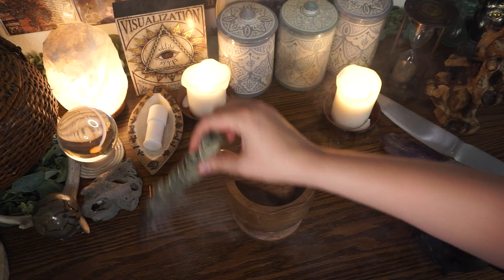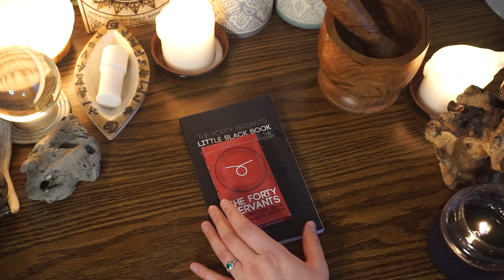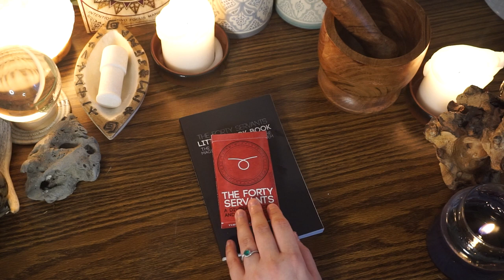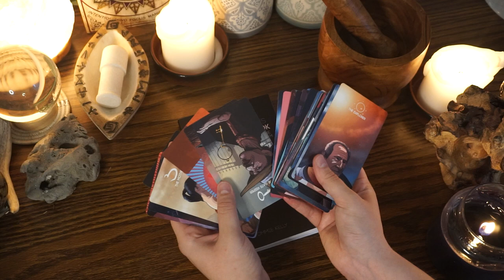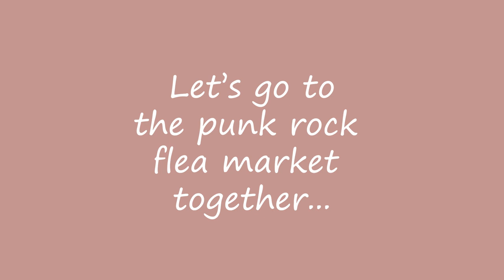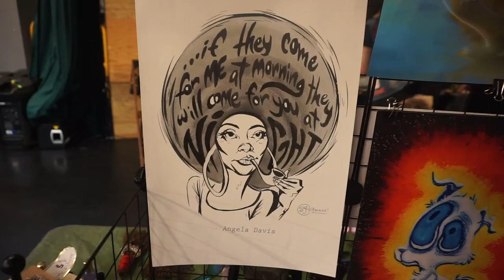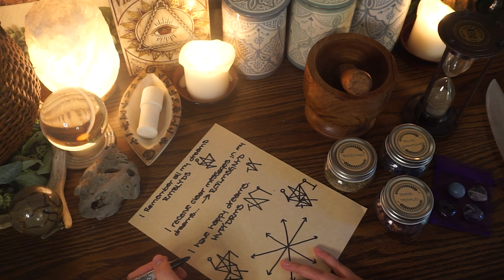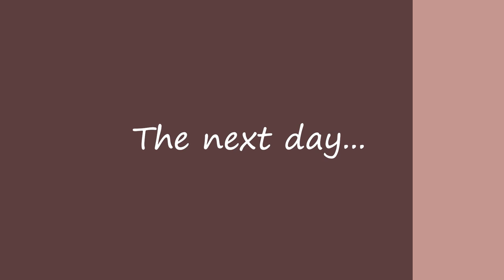Witch VLOG: Spellcrafting, Witchy Flea Market, Magical Rituals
In this video, I share more of my personal practice. Join me as I craft herbal blends, attend a punk rock flea market, create a dream charm, discuss sigils and servitors, and partake in a ritual bath for magical self care.

Here are the links to all the things mentioned in this video:

Follow Witch Queen on Instagram!

Link to my protection magick video where I share my personal servitors and the magical entities I work with:

Timestamps:
00:00 In this vlog...
00:30 Agenda - House Blessing Ritual
06:17 Creating Herbal Blends
08:46 The 40 Servants Deck
11:06 Punk Rock Flea Market
15:06 Agenda Part 2
16:31 Ritual Bath
17:54 Dream Charm Bag
21:31 Final Thoughts